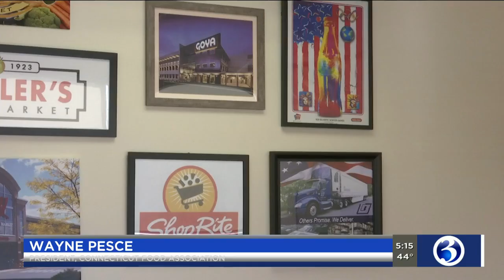VIDEO: Shopping baskets being taken from grocery stores following plastic bag tax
Shopping baskets are vanishing from grocery stores all over the state.